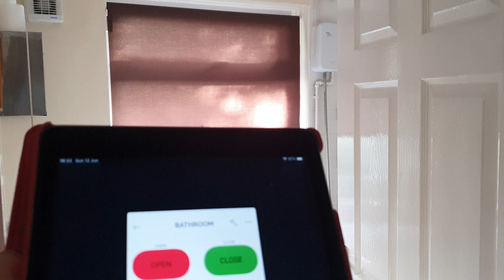Motor Roller Blind Installation For Home Automation Bathroom Blynk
Home made Automated Roller Blinds, the brackets and motor housing were designed and 3D printed, the controller is powered using a 12V DC adapter, the electronics box is 3D printed which houses a NODEMCU ESP8266 board, the motor is driven by a motor driver, the APP was designed using BLYNK. The Roller blinds are regular blinds 1.8 Meter long, cut to suit window opening. The bracket has a bearing and 2 gears drive the mechanical side of things. It has been several years in the making (on and off). Approximate cost per window (excluding the Blind) is £15.